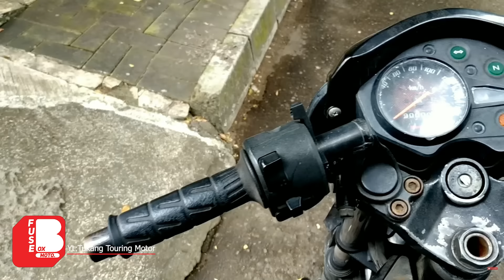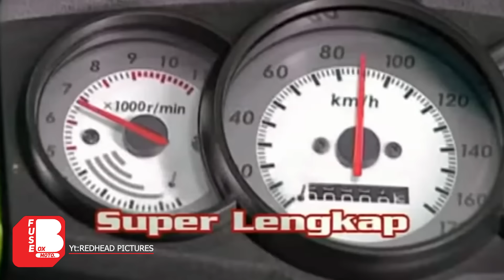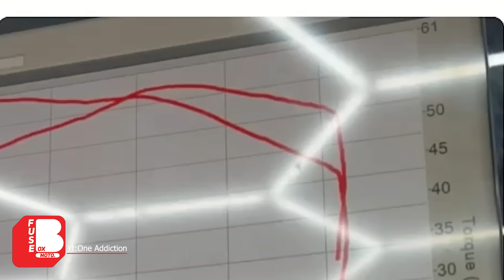Kawasaki Hanya Bisa Menjual Motor Fairing | Bebek, Matic, Ayago Semua Nya Tidak Laku